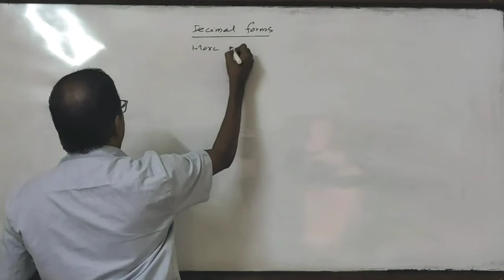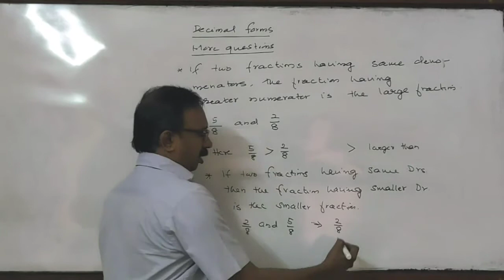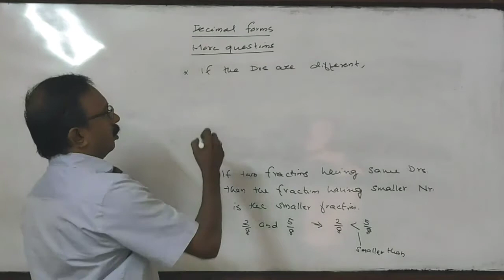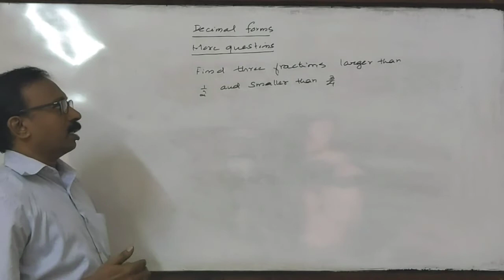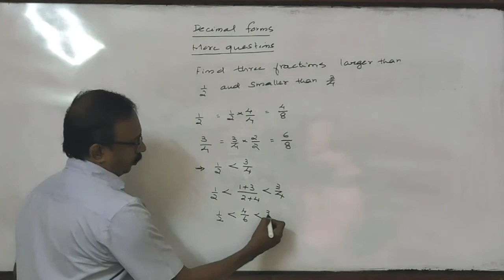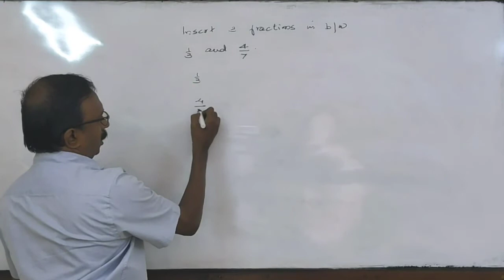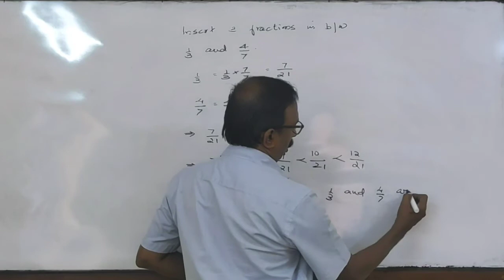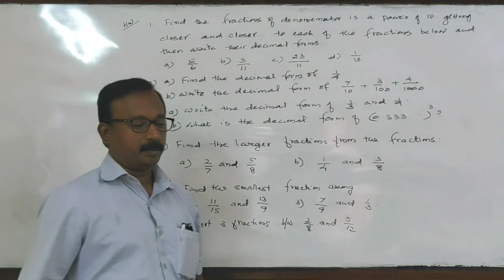IX STATE MATHS -CH2 DECIMAL FORMS REVISION 2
Decimal forms of fractions and its usages